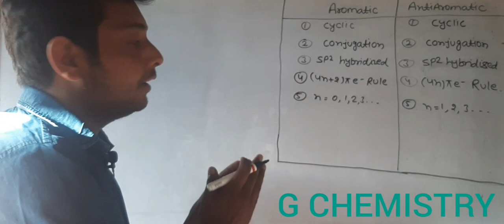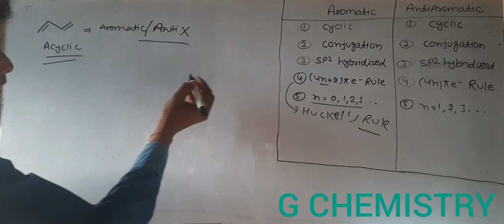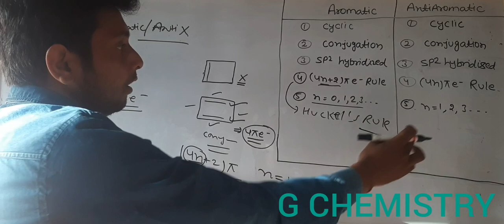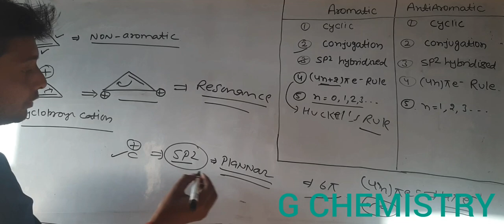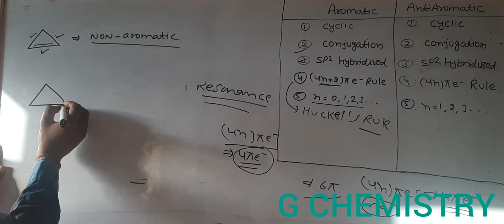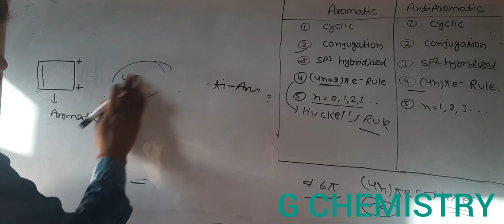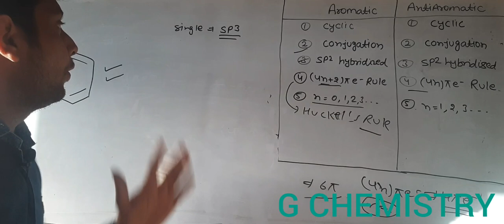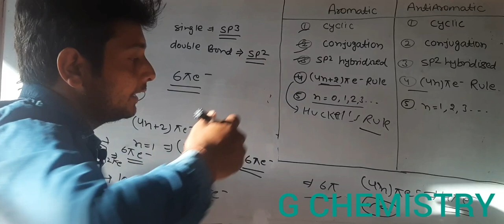AROMATICITY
CSIR NET GATE IIT JAM
AROMATICITY EXAMPLE
EASY EXPLANATION
MOST IMPORTANT TOPIC
FREQUENTLY ASKED IN CSIR NET
IN JIST 15 MINUTE
ALWAYS BE IN TOUCH
SUPPORT ME FOR MAKING MORE VIDEOS FOR YOUR NET GATE IIT JAM NEET IIT JEE MAIN ADVANCED
THIS VIDEO IS FREE AND YOU CAN SHARE THIS CHANNEL WITH YOUR FRIENDS
THIS CHANNEL IS ONLY FOR STUDENTS WHO WANT TO KNOW CHEMISTRY AND WANNA CRACK COMPETITIVE EXAM SO WATCH TILL END SURELY YOU WILL UNDERSTAND IT PROPERLY THNXX PLESE SHARE AND SUSCRIBE